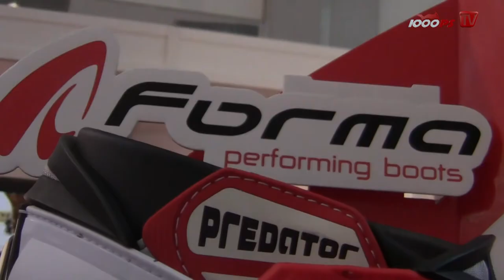Forma MX Predator Stiefel News 2013 - Intermot 2012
Neuer Forma Motocross Stiefel. Innovatives Gelenk, neues Innenfutter, hochwertige Schnallen.